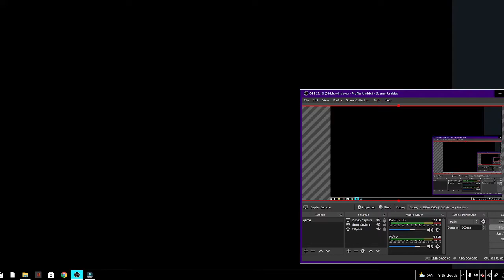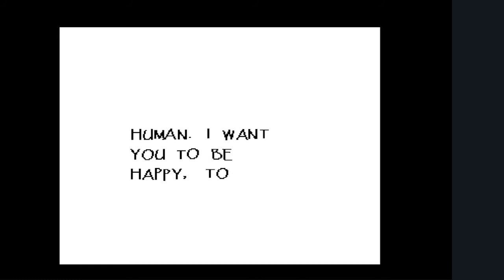undertale (part 2)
undertale but I bully papyrus.